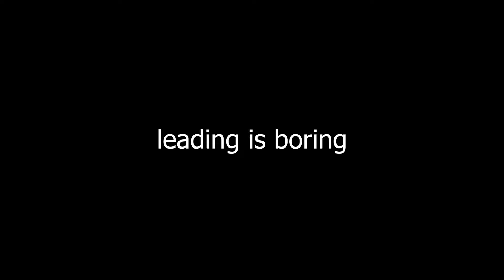No Hesi High Score Attempts #3 (61 MILLION)